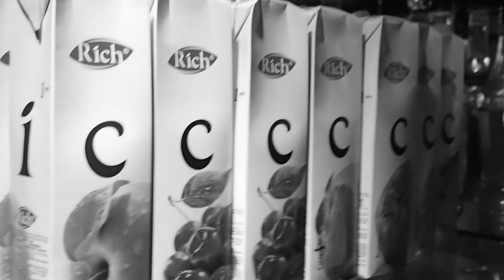ALL NIGHT | BASEMENT | 27 ИЮНЯ | Б/У